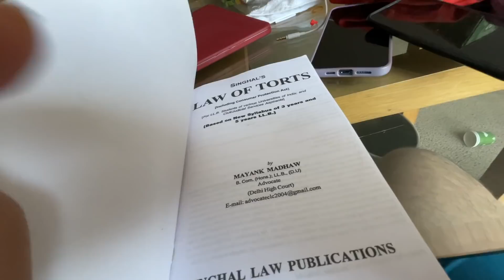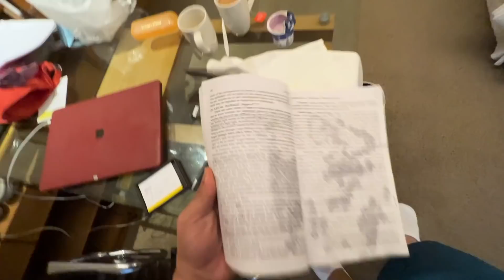Bhai agle Semester se Roj Padhai Karenge !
Vlog # 97

this video is in collaboration with ET Money